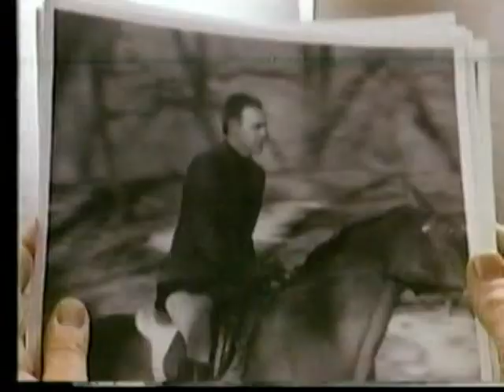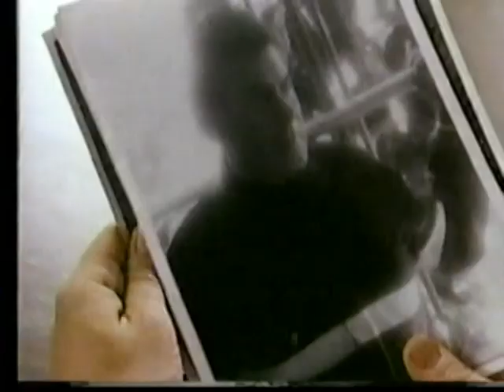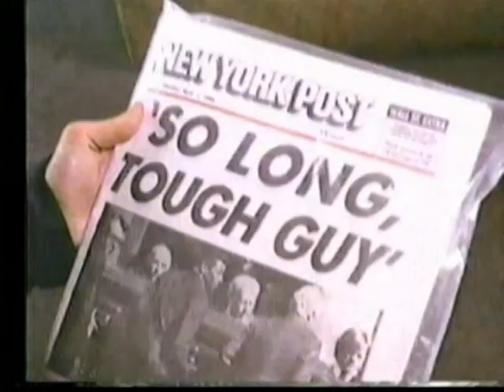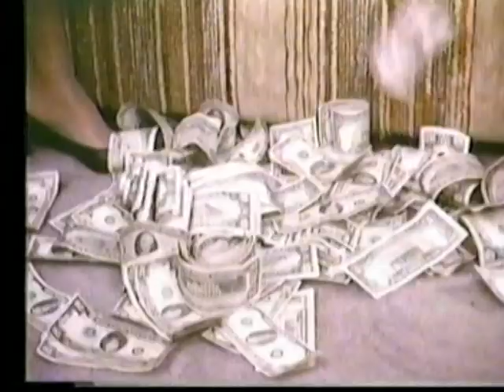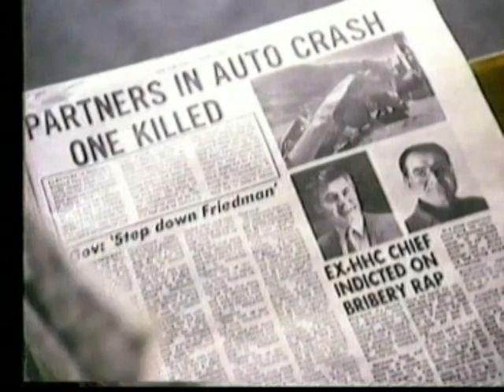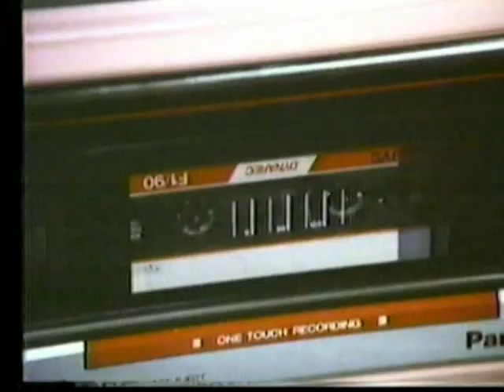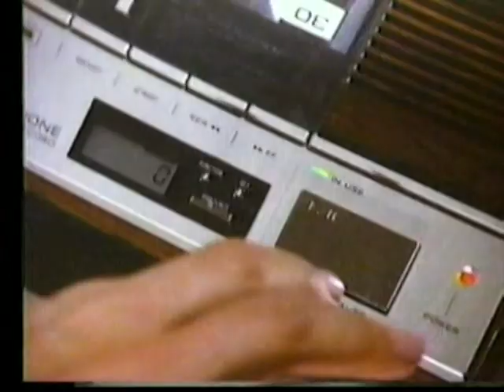Leg Work (1987) - Ep 1 - Margaret Colin, Frances McDormand, Marisa Tomei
Episode one of the NYC-based detective series.
Starring:
Margaret Colin
Frances McDormand
Patrick James Clarke

Guest stars for this episode:
Marisa Tomei
Lisa Banes
Timothy Carhart
Peter Crombie
Robert Dorfman
John Pankow
David Purdham

also starring:
Joseph Breen
Jinsey Dauk
Raul Davila
Jihmi Kennedy
Leslie Levinson
Sheri Montgomery
Paul Osborne
Nealle Spano
Mike Starr
John Towey
Tom Urich